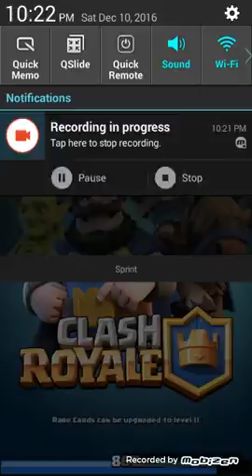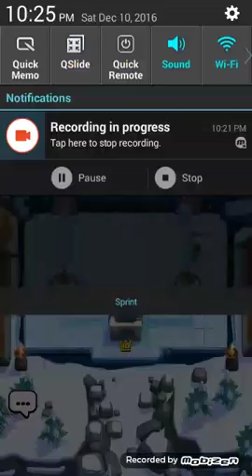Clash royale with cameron johnson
Clash royale i am not the best but i would like to have couple likes and sub if u can